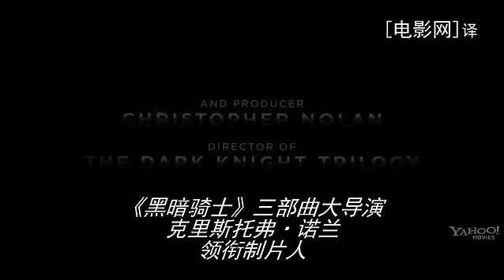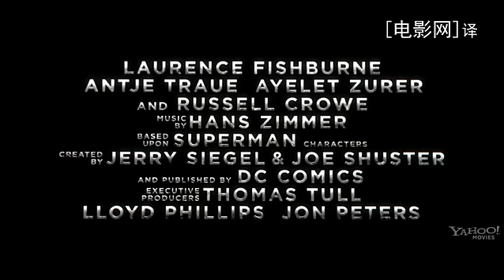新超人【鋼鐵英雄】最新中文電影預告片2／Man of Steel Trailer-ppsmovie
超人 鋼鐵英雄影評:超人與黑暗騎士的差距就在於劇情~▼
新超人【鋼鐵英雄】最新中文電影預告片2／超人:钢铁之躯预告片-pps翻譯影城
中文片名：鋼鐵英雄
新超人 鋼鐵英雄英文片名：Man of Steel
新超人 鋼鐵英雄大陸翻譯:超人:钢铁之躯/超人:鋼鐵之軀
新超人 鋼鐵英雄北美上映日期：2013/06/14
新超人 鋼鐵英雄台灣上映日期：2013/06/14
新超人 鋼鐵英雄國別：美國、加拿大
新超人 鋼鐵英雄類型：動作、奇幻、科幻、冒險
新超人 鋼鐵英雄導演：Zack Snyder (殺客同萌)
新超人 鋼鐵英雄編劇：David S. Goyer (移動世界)

新超人 鋼鐵英雄演員：亨利卡維 Henry Cavill(戰神世紀)、艾咪亞當絲 Amy Adams(布偶歷險記)、黛安蓮恩 Diane Lane(托斯卡尼豔陽下)、凱文科斯納 Kevin Costner(海防最前線)、麥克山儂 Michael Shannon(真愛旅程)

新超人 鋼鐵英雄發行公司：華納
新超人 鋼鐵英雄製片預算 / 全美票房：1.75億 / 尚未
新超人 鋼鐵英雄劇情簡介：由【黑暗騎士】 、【全面啟動】導演克里斯多夫諾蘭監製、【三百壯士】導演查克史奈德所執導的全新超人電影。在這部電影中，超人(亨利卡維 飾演)將面對另外兩名同樣來自氪星的敵手，索德將軍(麥克山儂 飾)與費歐拉，其中最令影迷期待的是費歐拉這個仇視男性的角色，她的力量非但不在超人之下，精通近身格鬥技巧的她，甚至把超人打得無法還手，落荒而逃...